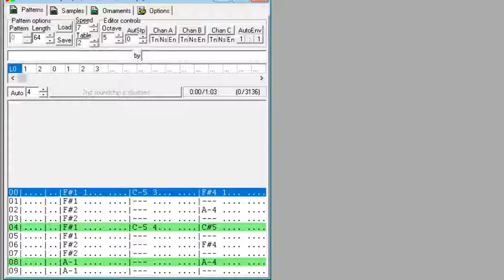Countdown to the Death Theme Remix by JumpError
Remix of the theme song from Countdown to the Death, a game by Mário de Paula Leite Gouvêa, with music from Eduardo Avellar originally published on Crash Magazine n.88 in 1990

More than a remake, it's a remix of the original song with a slower tempo and a darker tone.

Composed in Vortex Tracker 2 in 13/12/2018